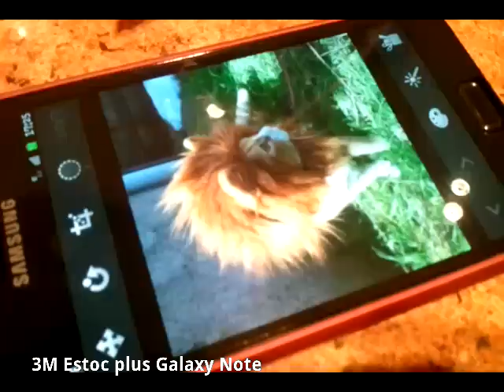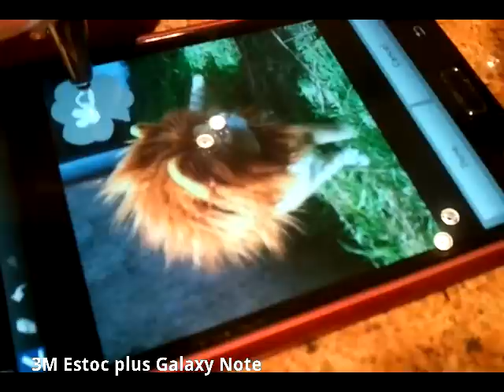Samsung Galaxy Note with 3M Estoc plus screen protector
If you want to know more about 3M Estoc plus , PLEASE go